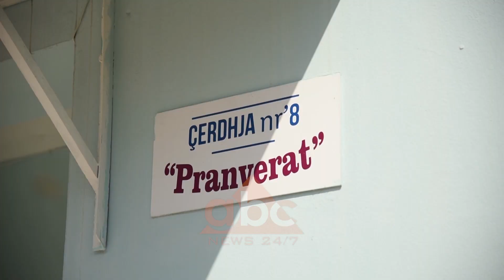Risia ne Tirane, cerdhe dhe kopshte prane kompanive qe kane mbi 100 punonjes | ABC News Albania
Për herë të parë në Tiranë, ashtu siç ndodh edhe në vendet e tjera europiane, bashkia po punon me kompanitë e mëdha private, që pranë tyre të hapen çerdhe dhe kopshte. Kryebashkiaku Erion Veliaj tha se kjo do të shmangte edhe mbingarkesën në çerdhet dhe kopshtet publike.

Për të ulur fluksin e kërkesës në çerdhet dhe kopshtet publike të kryeqytetit, Bashka e Tiranës po punon që institucionet për rritjen dhe kujdesin ndaj fëmijëve të hapen edhe pranë ndërmarrjeve apo kompanive të mëdha private. Ndërsa nё administratё parashikohet të shtohet dhoma e mjekut, e psikologut, si dhe dhoma pёr nёnat e latantёve.

“Këtë vit do të sjellim një risi: Siç e kërkon ligji dhe siç është tradita në të gjitha vendet e BE-së, kompanitë që kanë një numër të caktuar punonjësish, mbi 100 punonjës, si kompanitë e telekomunikacionit, bankave, të fillojnë të instalojnë në mjediset e tyre çerdhe dhe kopshte. Është një mënyrë për t’u siguruar që prindi që punon e ka shumë të afërt vendin ku po rritet fëmija i tij, por edhe për t’i hequr një ngarkesë qytetit”.

Kryebashkiaku Erion Veliaj, gjatë inspektimit të punimeve në një çerdhe pranë Njësisë 10 tha se përmirësimi i kushteve në institucionet parashkollore ka rritur ndjeshëm kërkesat e prindërve për frekuentimin e tyre.

“Kemi pasur një dyndje të jashtëzakonshme në çerdhet e Tiranës, kemi marrë ndoshta komplimentin më të madh kur njerëzit të fusin mik edhe për t’u futur në çerdhe e kopshte. Besimi se këto çerdhe e kopshte publike kanë një cilësi kaq të lartë, duhet shpërblyer me investime. Në vende si kjo hapësirë në zemër të Tiranës, ku edhe shpronësimi është i shtrenjtë, ku edhe toka e lirë është e paktë, po mundohemi të shfrytëzojmë maksimalisht; pra, kemi dyfishuar kapacitetin e çerdhes, duke shtuar 4 grupe të tjera dhe do të mundohemi që në të gjithë territorin, aty ku ka vend për hapësira të reja, të zgjerojmë hapësirat e akomodimit, të shtojmë grupet apo edhe terrenet sportive, siç do të bëjmë edhe këtu një kënd lodrash”.

Kreu i Bashkisë u bëri apel të gjithë prindërve që t’i regjistrojnë fëmijët e tyre në shkollat që janë më afër vendbanimit të tyre./ABC News Albania 24/7